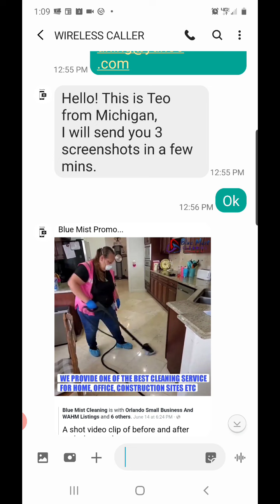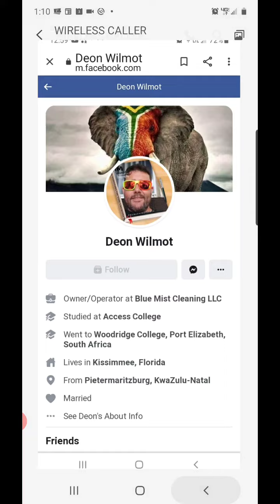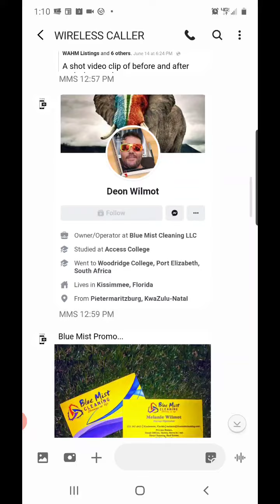🤥🤥🤥🧐😡😤🤬💩Another cleaning company that stole material from us. Blue Mist Cleaning in Orlando